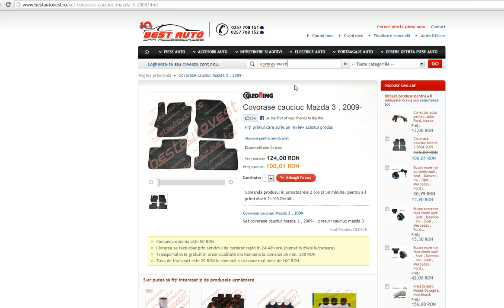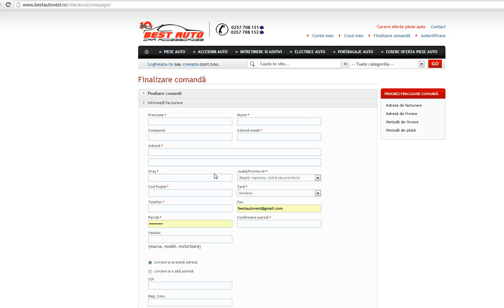Covorase cauciuc Mazda 3 , 2009- , presuri auto Mazda 3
Covorase cauciuc Mazda 3 , 2009- presuri auto la Cel mai MIC pret din Romania, Model identic cu cele originale.Cauciuc 100% , Nu miroase .